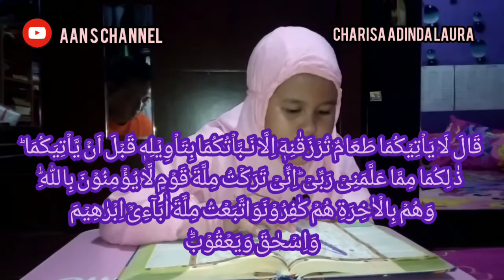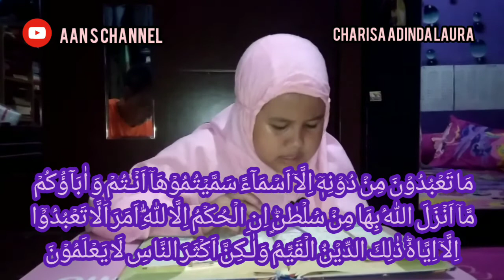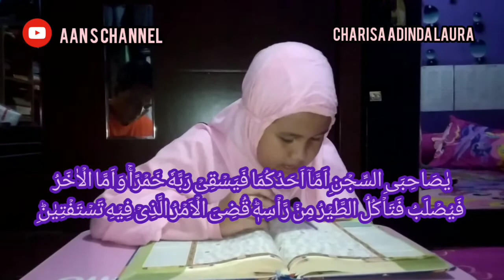BELAjAR MENGAJI AL-QUR'AN SURAT YUSUF AYAT 35-42 || NGAJI AL-QUR'AN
Belajar Mengaji Al quran Surat yusuf

Belajar mengaji al quran itu dimulai dari belajar ngaji iqro sebelum belajar mengaji al quran, belajar membaca al quran untuk pemula itu di haruskan  belajar al quran dan tajwid agar tidak salah dalam membacanya.

Membaca al quran bisa membuat hati kita tenang dan bahkan membaca al quran sampai menangis jika kita membaca al quran yang merdu dan membaca al quran yang benar.

Dukung terus channel ini agar terus berkembang dan terus bisa memberikan yang terbaik buat kita semua, amin.

@Aan Suhani